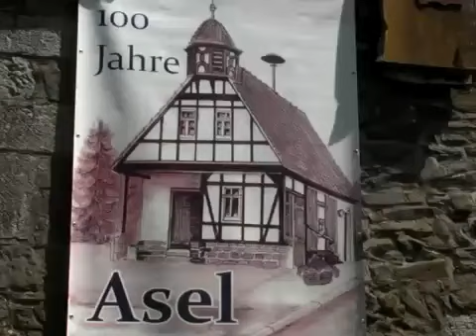100 Jahre Asel - Ein Dorf feiert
Asel, 9. Juni 2014. Zwei Geburtstage, ein Fest: Am Pfingstwochenende verwandelte sich das kleine Dorf Asel zu einem der meist besuchtesten Ausflugsziele am Edersee. Denn es gab etwas zu feiern. 100 Jahre Asel und 100 Jahre Edersee - zwei Geburtstage, ein Fest. Ein überaus gelungenes Fest im übrigen.